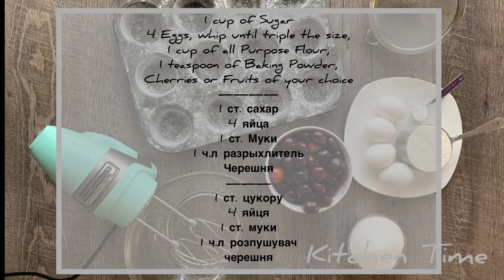Sharlotka 🍒 Cupcakes 🧁 Шарлотка 🍒🧁cupcakes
Sharlotka 🍒  Cupcakes ingredients:

1 cup of Sugar
4 Eggs, whip until triple the size,
1 cup of all Purpose Flour,
1 teaspoon of Baking Powder,
Fruits of your choice;
My favorite is Cherry…

Grease and dust with flour baking pan.
Bake on 350 F until done. Enjoy it with cup of tea or coffee!

For Cream:
1 cup of Heavy Whipping Cream
1 Tbsp of Sugar

Состав кексов Шарлотка:

1 ст. сахар
4 яйца
1 ст. Муки
1 ч.л разрыхлитель
Фрукты на ваше усмотрение и вкус
У меня Черешня

Смажьте сливочным маслом и присыпьте противень мукой. Выпекать при температуре 177С/350

Для крема:
1 ст. жирных сливок
1 столовая ложка сахара
Інгредієнти 🍒 кекси Шарлотка:

1 склянка цукру
4 яйця, збийте до потрійного розміру,
1 склянка борошна
1 чайна ложка порошку для випічки,
Фрукти на ваш вибір;
Черешня / Вишня

Змастіть вершковим маслом  і посипте борошном форму для випікання. Випікати на 177/ 350 до готовності. Насолоджуйтесь з чашкою чаю або кави!

Для крему:
1 чашка  вершків
1 столова ложка цукру